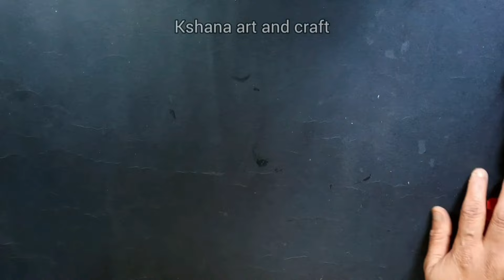Unique and Beautiful Heart Shape Paper WallHanging Craft/Paper WallMate/Paper Craft/DIY Home Decor